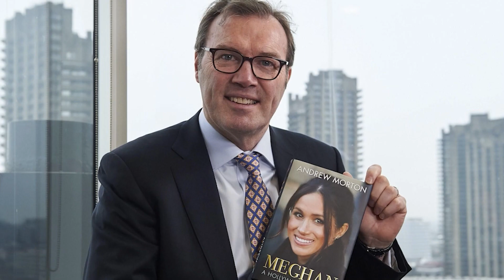10 Celebrities Who Hate Meghan Markle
10 Celebrities Who Hate Meghan Markle

Why do these celebrities hate Meghan Markle? We'll explore that in this video. From Prince Harry's past to Meghan's controversial comments, we'll take a look at all the reasons these celebrities don't like Meghan Markle. So be sure to add these 10 celebrities to your list of people who hate Meghan Markle!